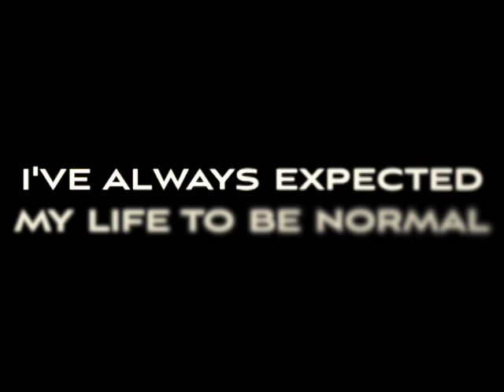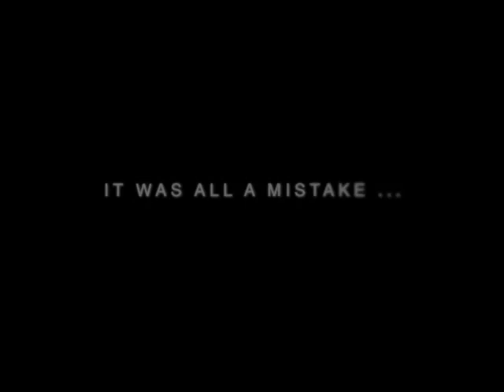Pretty Little Liars Book Trailer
CCHMS 2HM book trailer :D
Sarah Lee (14)
Han Jun (7)
Stefanie Tan (17)
Faith Ng (16)
Chloe Chua (5)

ehehehe